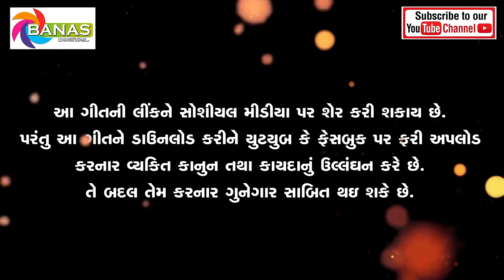Mara Thakoro Man Mojee | New Gujarati Hit Song | Kinjal Thakor | Banas Digital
Song - Aaje Mari Hare Kale Bija Hare
Singer - Kinjal Thakor
Lyrics - Dilip Thakor
Recording - Kinjal Studio